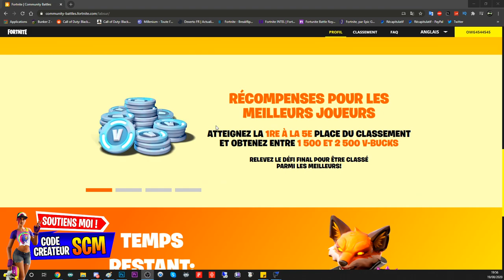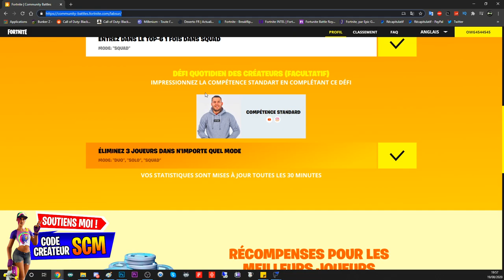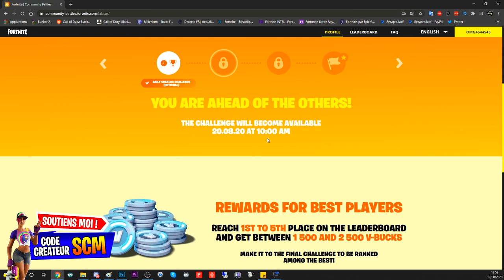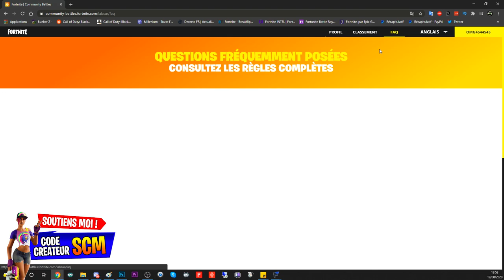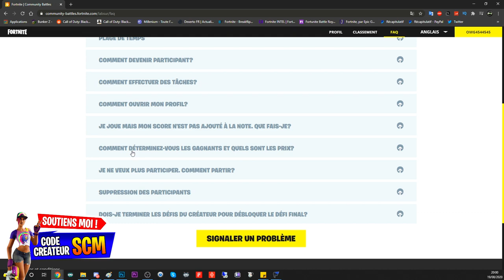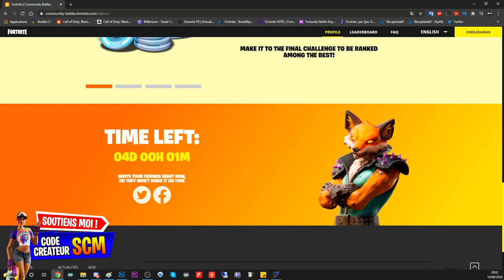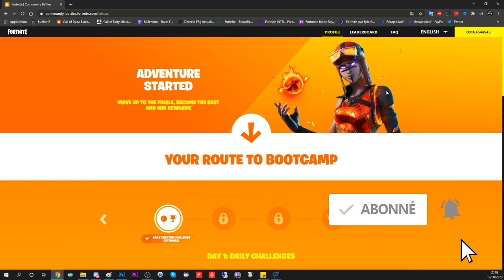V-BUCKS FORTNITE, COMMENT SE QUALIFIER POUR GAGNER DES V-BUCKS FORTNITE COMMUNITY BATTLE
▬▬▬▬▬▬▬ • BIENVENUE 😍 • ▬▬▬▬▬▬▬

▬▬▬▬▬▬▬ • PARTENAIRES 💪 • ▬▬▬▬▬▬▬

"SOISCOOLMEC"
"STRIKESOISCOOL"

.▬▬▬▬▬▬▬ • TOP DON 💰 • ▬▬▬▬▬▬▬

▬▬▬▬▬▬▬ • MUSIQUE OUTRO 🎵 • ▬▬▬▬▬▬▬